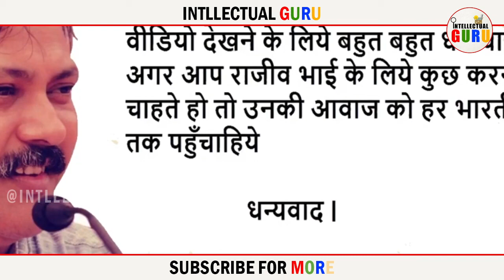रात के भोजन के बाद यह चीज करें | राजीव दिक्षीत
Topic - रात के भोजन के बाद यह चीज करें
Speech By - राजीव दिक्षीत

Who Is Rajiv Dixit -
Rajiv Dixit (1967—2010) was an Indian social activist and conspiracy theorist He founded the Azadi Bachao Andolan (Save Freedom Movement) in the early 1990s as a campaign to protect Indian industries, when multi-nz/ational corporations were increasing their presence in India as a part of a trend towards globalisation. An aide to Ramdev, he also served as the national secretary to Ramdev's anti-corruption organisation, Bharat Swabhiman Andolan. Dixit demanded decentralisation of the taxation sys bṇc nm0tem, saying that the existing system was the core reason for bureaucratic corruption. He claimed that 80 per cent of tax revenue was used to pay politicians and bureaucrats. He compared the budget system of the Indian government to the earlier British budget system in India, presenting statistics which he claimed showed that they were the same
His claimed academic credentials were found to be fraudulent and he has been documented to have generated fake news. He died on 30 November 2010 while in Bhilai, Chhattisgarh.
Intellectual Guru -  You Can Watch Life Lesson in Hindi And English.